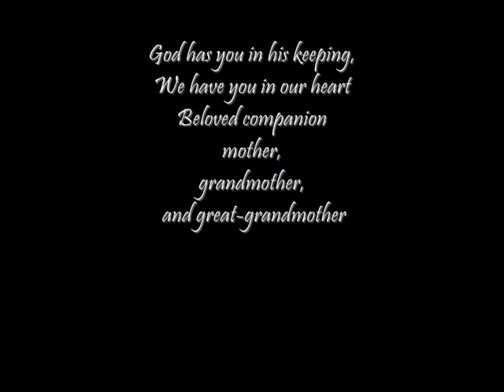PIEROTTI DOCKSTADER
In Loving Memory. A Memorial to Leda Pierotti Dockstader. The best mother that anyone could ever have.